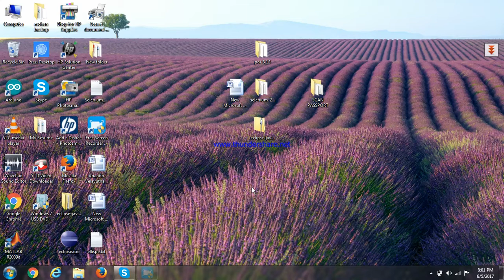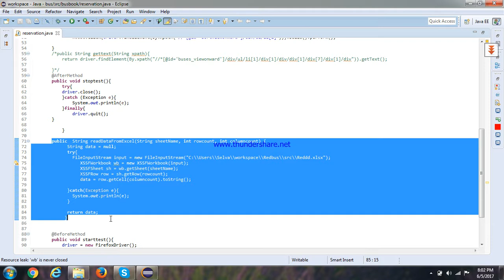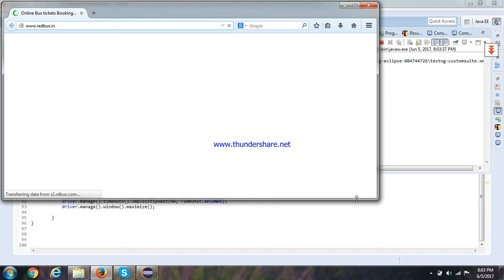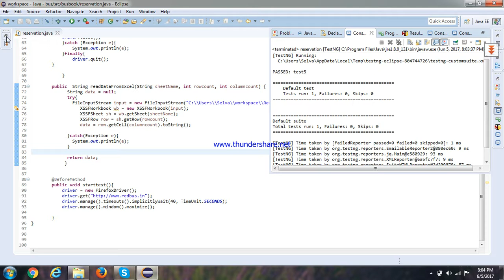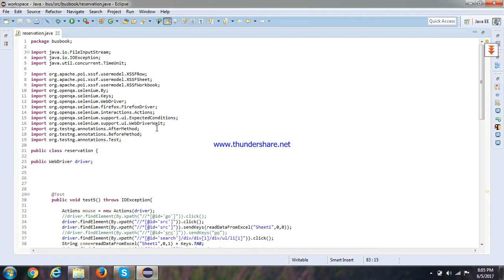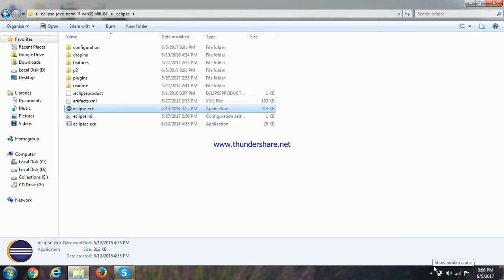redbus case study dks